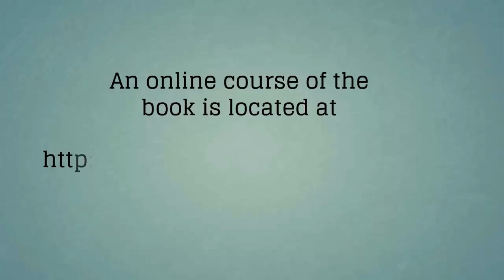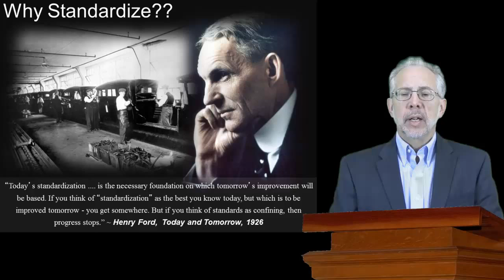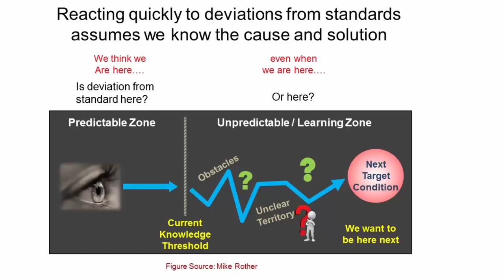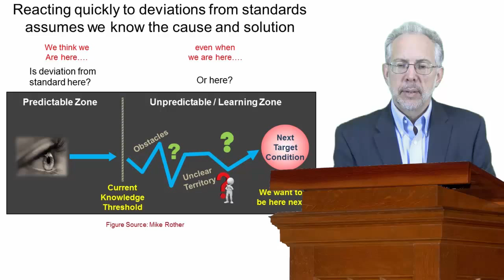Developing Lean Leaders Book Club - Jeff Liker - Chapter 3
- be informed about all of our upcoming webinars. Join our Book Club with Jeff Liker as your host - monthly To download the FULL VIDEOS all 8 chapters of the book Developing Lean Leaders at All Levels: A Practical Guide - join our Online Office,